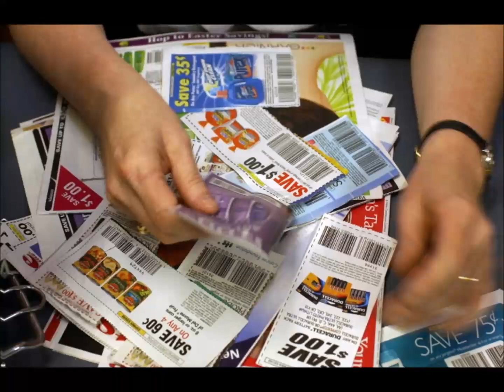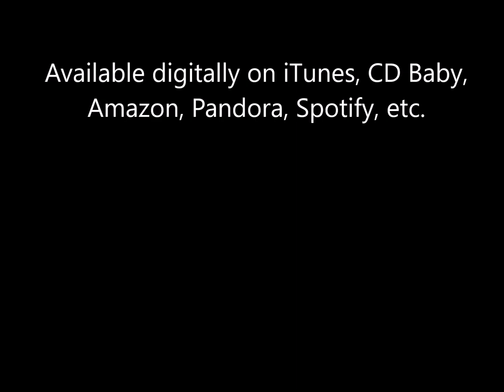WALMART BLUES - OFFICIAL MUSIC VIDEO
A fun blues track lamenting having to stand in line at our favorite big box store!